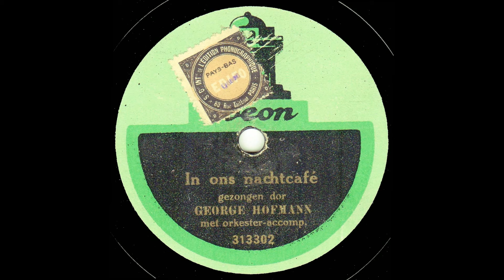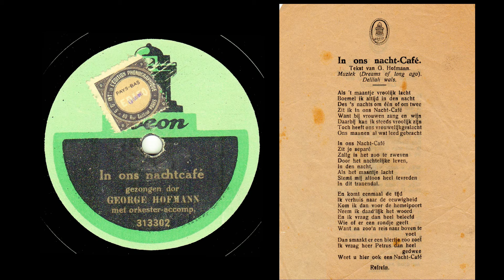George Hofmann - In ons nacht café. Circa 1920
George Hofmann - In ons nacht café.
Op genomen circa 1920 op het Odeon label.
Catalogus en matrijs nr. 313302.
tekst G.Hofmann muziek Dreams of long ago.
Delliah wals.
Opmerking: kon deze plaat niet terug vinden in de discografie van Duo Hofmann.